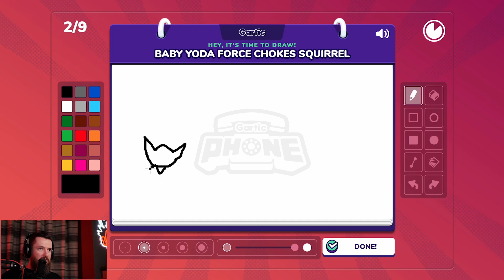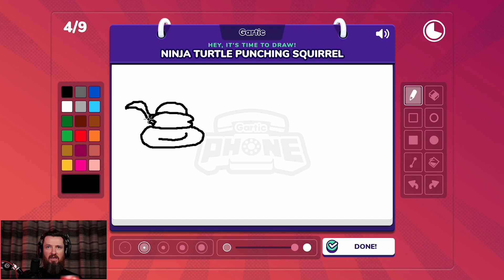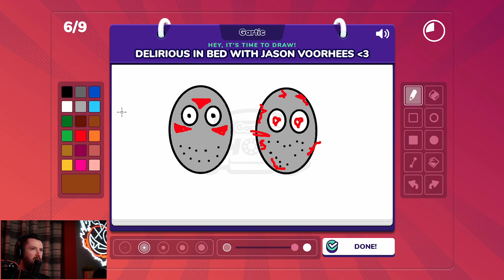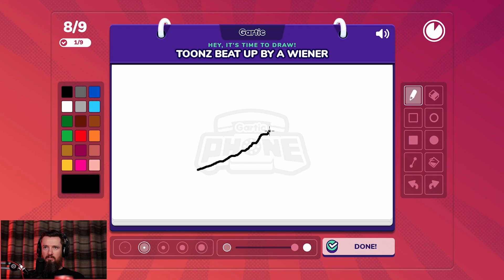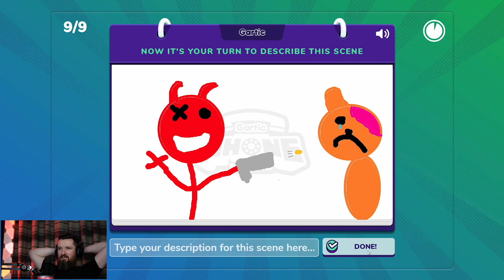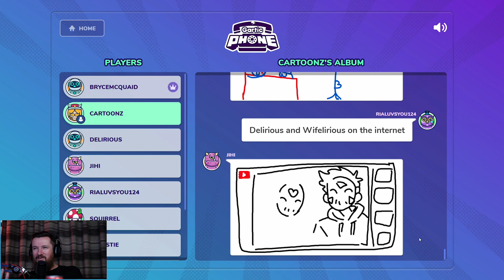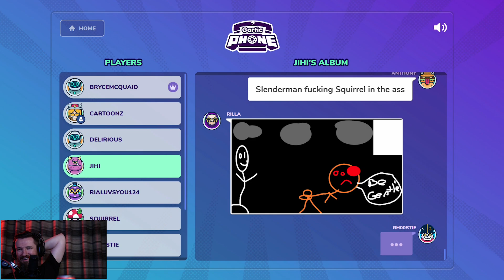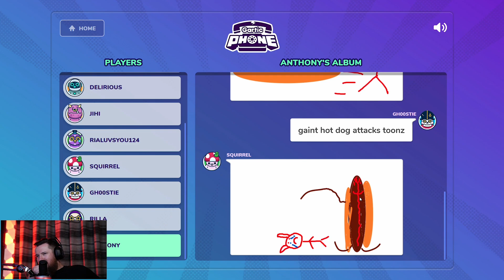I CANNOT STOP LAUGHING! | Gartic Phone